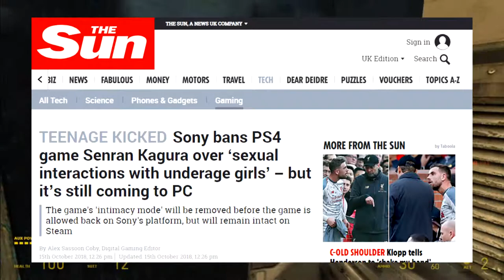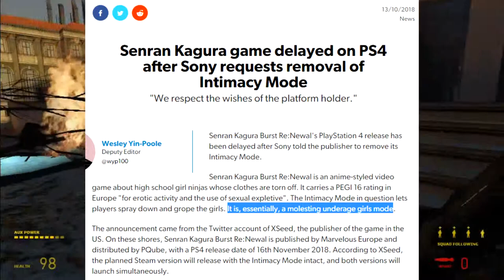Why I hate journalism I GIT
I decided to do this video because I was a bit annoyed at how I didn't bring some things up in my last discussion video and for the chance to speak about the whole "learn to code" controversy